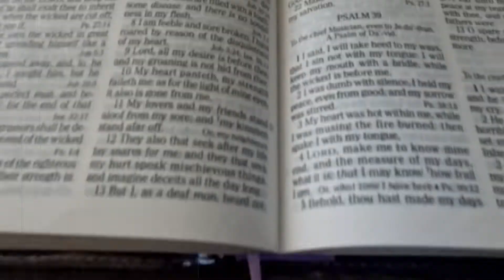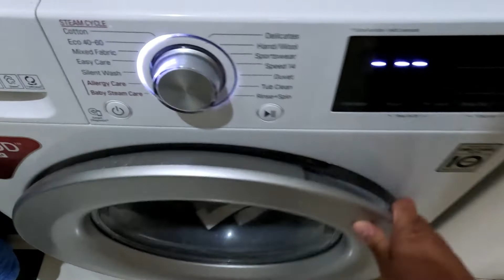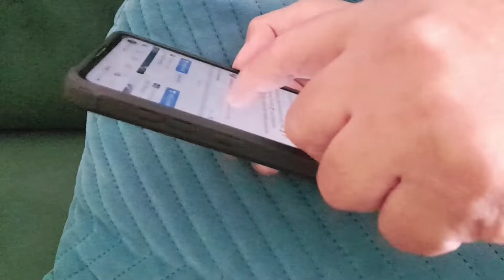A Day Off